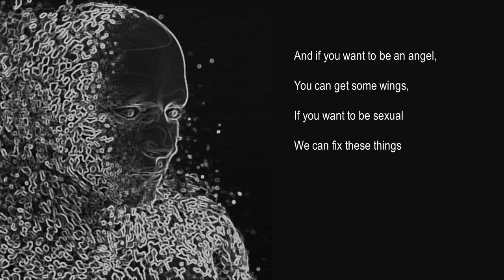It's everybody else